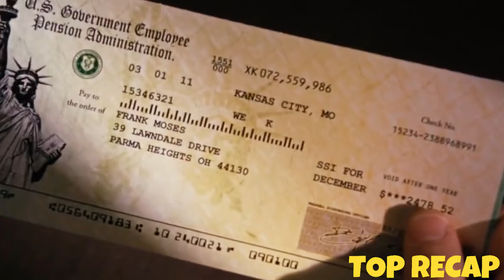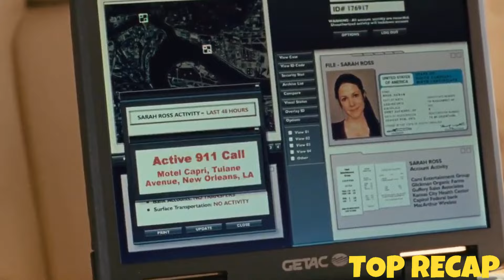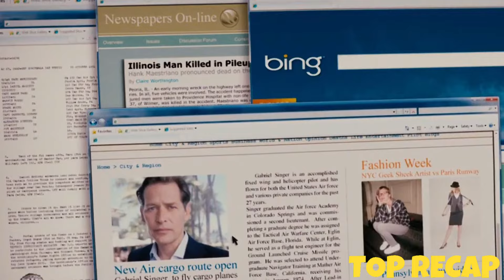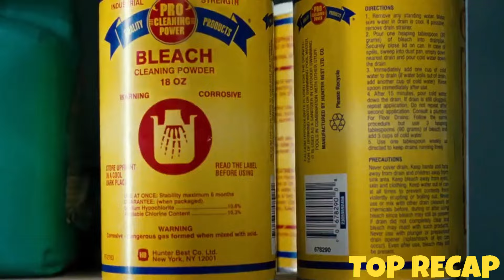Man Kidnaps Young Woman To Save Her From Other Kidnappers, And He Can’t Help Falling In Love w/ Her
Movie Recap, Movie Recaps, Movie Recapped